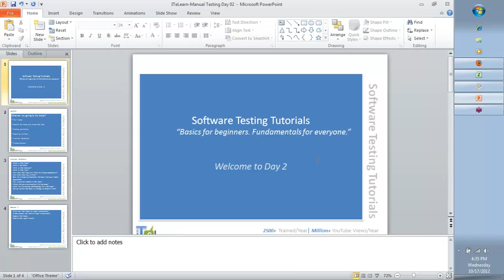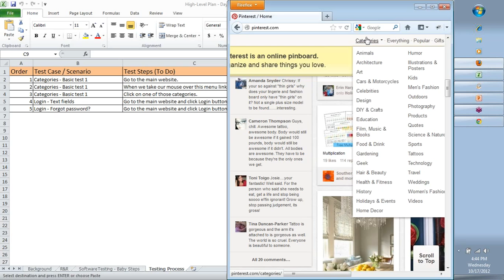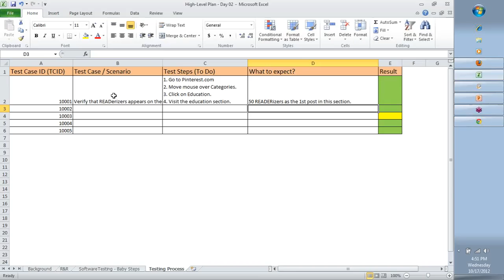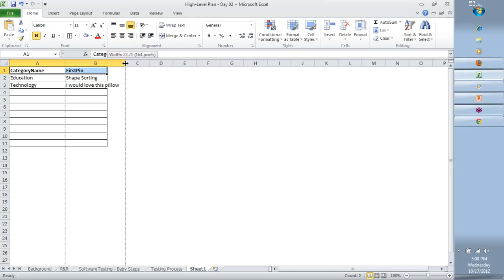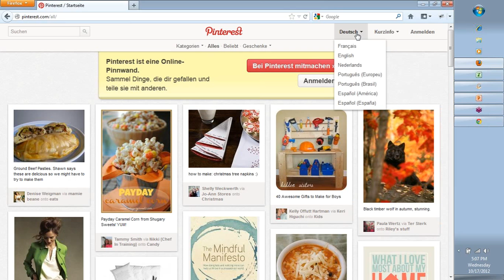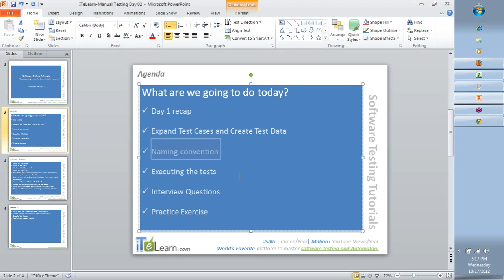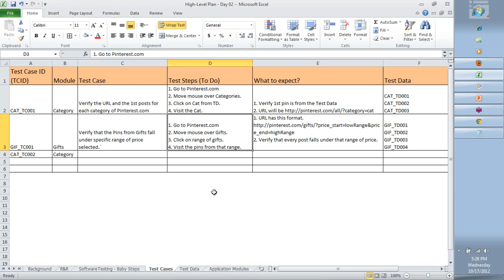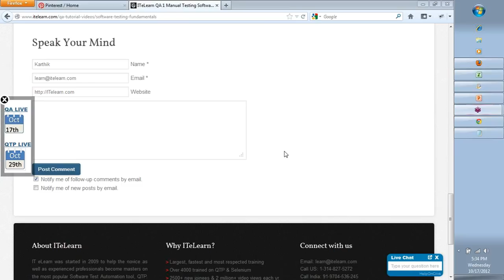Software Testing Fundamentals Tutorial for beginners Day 02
about software testingWhat is Software testing, Why software testing, what is testing in Software, Softwrae testing test, Software testing program
application software testing, software testing exam, Software Testing basics
Software Testing basics ppt, Software Testing basics concepts, Software Testing basics for beginners

"software testing", "software testing course", "software testing certification", "software testing courses", "software testing ppt", "software testing services", "software testing training", "importance of software testing", "automated software testing',

"selenium", "jira", "qtp", "junit", "interview question and answer",
"meter", "web driver", "soapui", "quality center", "quick test
professional", "roadrunner", "performance testing", "bugzilla", "istqb",
"automation testing", "functional testing", "qualitycenter", "selenium
ide", "integration testing", "app testing", "software quality
assurance", "test director", "alpha testing", "hp quality center", "qa
testing", "quality assurance testing"